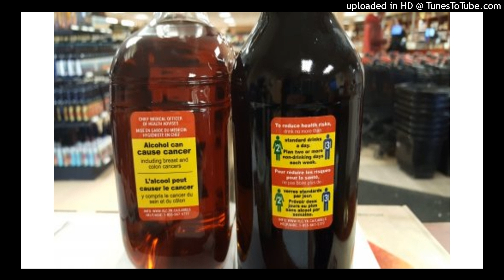Easpa aitheantais don Ghaeilge léirithe san Acht Sláinte Poiblí (Alcól) 2018 - Near FM (2022)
- Lack of recognition for Irish language shown in Public Health (Alcohol) Act 2018

Labhair Darren Mac an Phríora le hÉamon Ó Cuív TD (Fianna Fáil) maidir le plean na Roinne Sláinte gan rabhadh sláinte Gaeilge a chur ar dheocanna meisciúla mar chuid de cur i bhfeidhm an Achta Sláinte Poiblí (Alcól) 2018.

Near FM, 2 Iúil 2022.

# Éamon Ó Cuív TD
# Darren J. Prior
# Public Health (Alcohol) Act 2018
# Cúrsaí polaitíochta